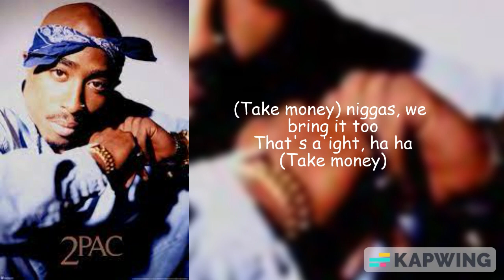2PAC - Hit Em Up (Lyrics)